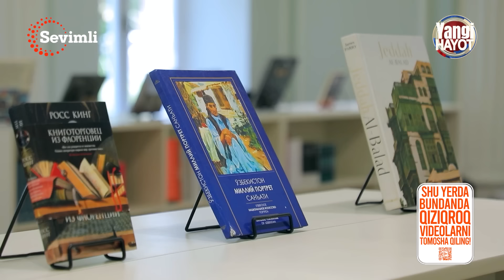YANGI HAYOT - QO'SHIMCHA SOLIQ QIYMATI KITOBXONLARNI QIYNAYOTGAN MUAMMO(MI?)